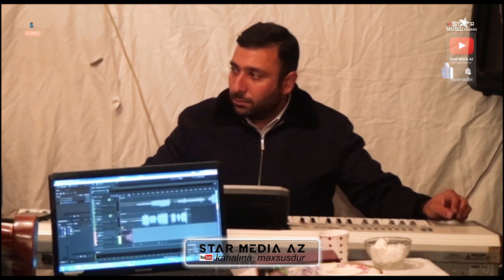yeni oxuyur Tengiz Qaradolaq ve Nurlana xanım ⧸ tamada Elvin Laçınlı ⧸ gitara Rəşad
janr: mus:
oxuyur:
oxuyur:
gitara:
sintezator müşaət:
sintezator solo:
qarmon:
nağara:
udarnik:
klarnet:
Dəyərli  İzləyicilər  👍 Bəyənin || 💬 Rəy yazın || 🔄 Paylaşın || 🔔 Abunə olaraq  Dəstək olun   ...   TƏŞƏKKÜRLƏR

Videolarda yazılan rəylərə və şərhlərə görə kanal rəhbərliyi məsuliyyət daşımır.

🔷️Videonun kopyalanıb digər kanallarda yayımlanması qəti qadağandır!!!

Star Media AZ 2    @starmediaaz2